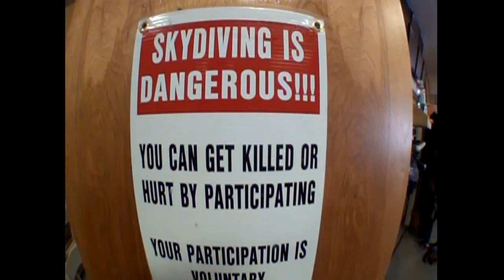Jason jumping out of a perfectly good plane...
This is me skydiving for the first time for my birthday.  Thanks honey!!